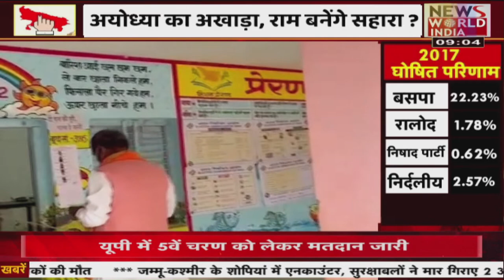यूपी की रण, पांचवा चरण | Latest News | Hindi News | Breaking News । News World India